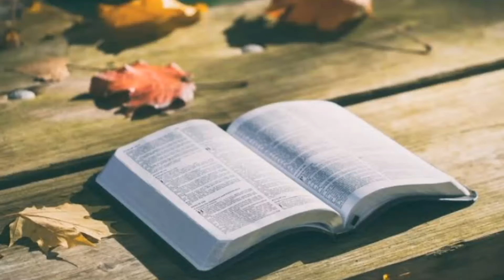Luke 5:27-39| Daily Meditation | BLFCM | ~Toby Thampu John